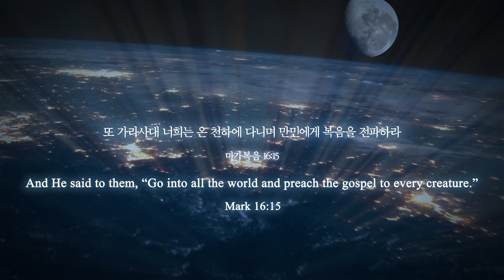June 2023 World Mission News (2023년 6월 선교회 소식)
Life World Mission - World Missionary news and domestic (South Korea) news